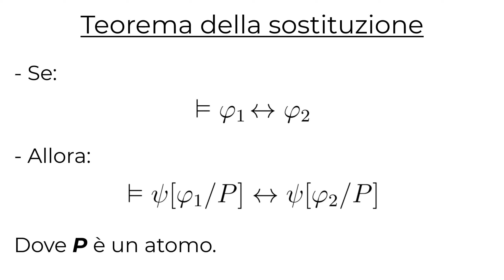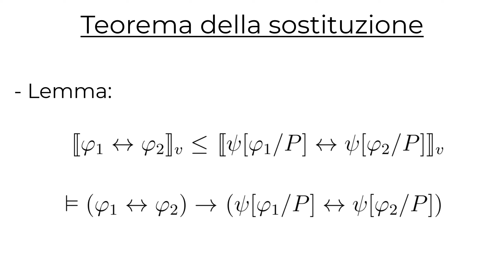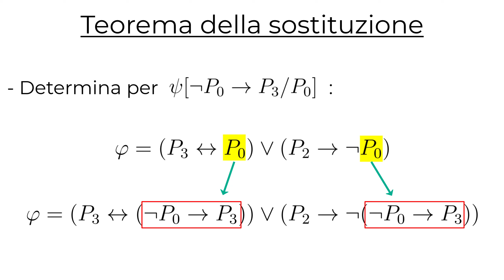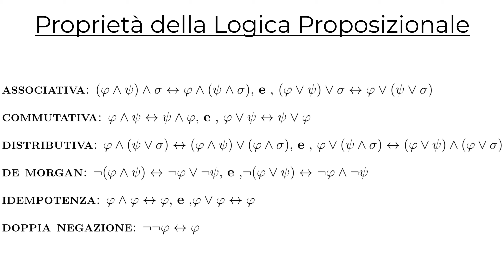Teoremi della Logica Proposizionale - Corso di Logica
-Logic and Structure (EN)

🔥🔥 CAPITOLI 🔥🔥
00:00 Introduzione
00:28 Teorema della sostituzione
02:24 Proprietà della Logica Proposizionale